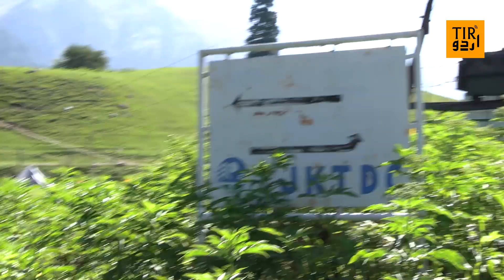Black & Brown Bear in Sonamarg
Bear spotted near Hut in Sonamarg, Ganderbal, Many lives in danger